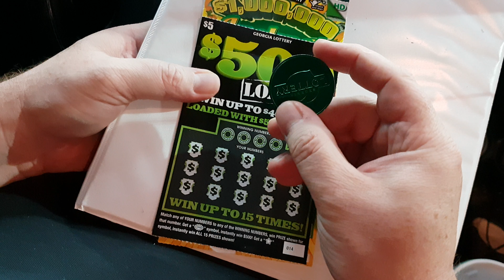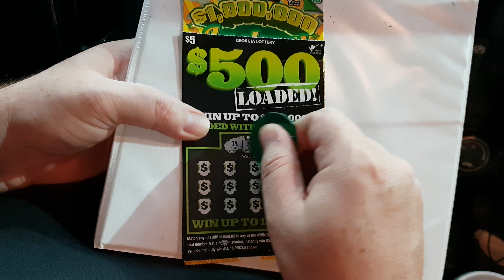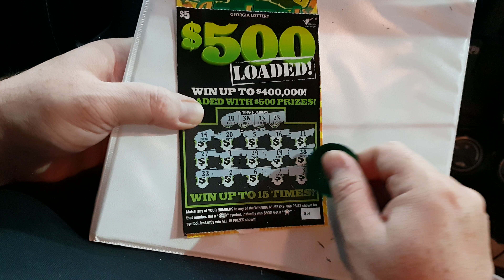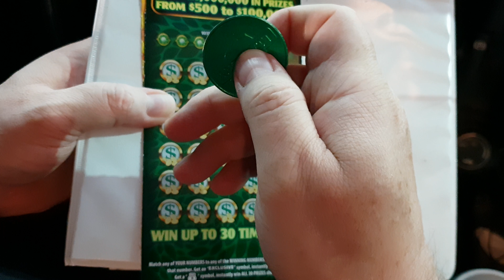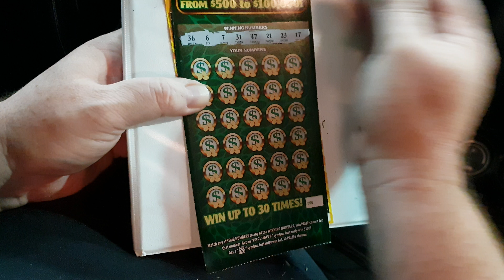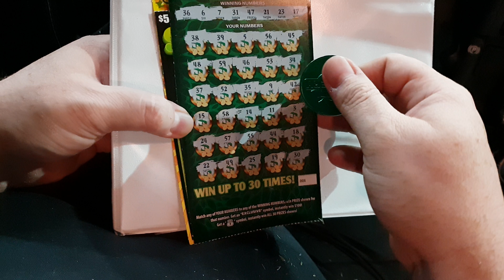Ga lottery scratch off ticket $40.00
Fan mail 228 lakeshore drive stockbridge ga 30281 scratch off lottery tickets